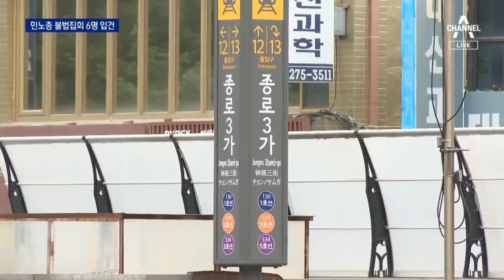文 “불법집회에 단호한 법적 조치”…민노총 관계자 6명 입건 | 뉴스A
文 “불법집회에 단호한 법적 조치”…민노총 관계자 6명 입건

전국이 다시 코로나 비상상황에 놓인 가운데 그제 서울 도심에서 민노총이 대규모 불법집회를 열어 논란이죠. 경찰은 양경수 위원장 등 주최자 6명을 입건하고 출석을 요구했습니다. 문재인 대통령도 집회 이틀 만에 엄정 대응을 말했습니다. 김은지 기자가 보도합니다.

〈평일〉
08시 50분 김진의 돌직구 쇼
12시 00분 뉴스A 라이브
17시 20분 뉴스TOP10
19시 00분 뉴스A

〈주말〉
12시 10분 토요랭킹쇼·뉴스A 라이브
19시 00분 뉴스A

〈평일〉
08시 00분 라디오쇼 정치시그널 (유튜브 라이브)
08시 50분 김진의 돌직구 쇼
10시 20분 김진의 더라방 (유튜브 라이브)
12시 00분 뉴스A 라이브
15시 50분 강력한 4팀
17시 20분 뉴스TOP10
19시 00분 뉴스A

〈주말〉
12시 00분 토요랭킹쇼·뉴스A 라이브
17시 40분 뉴스TOP10
19시 00분 뉴스A